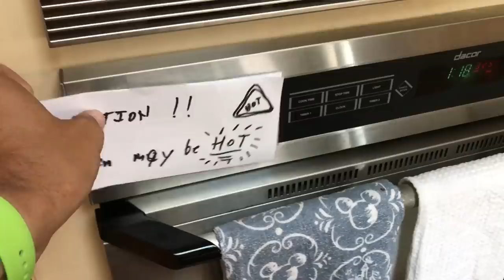Baking Safety Tips - m1kTV0128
This was pretty much the perfect Saturday.  Rest, Relax, catch up on chores, fun with kids, cookies, and a mini movie by Samantha!!